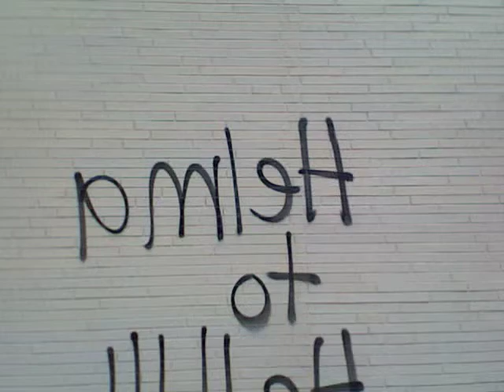17.7.08 - Helma to Hell